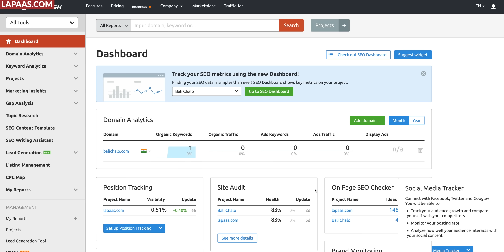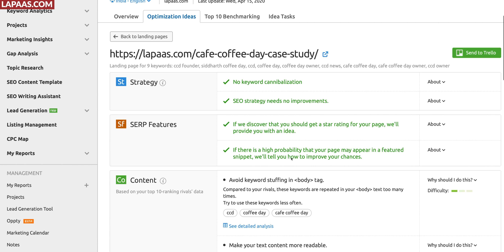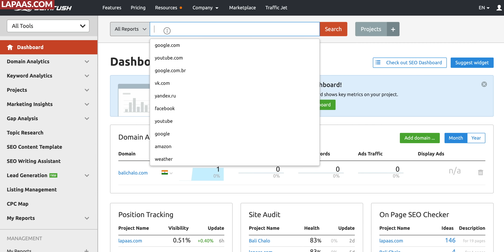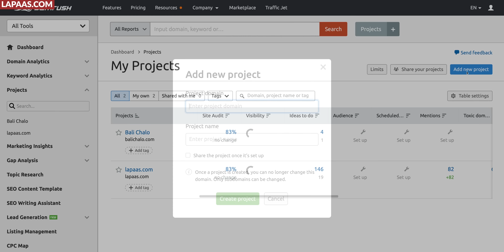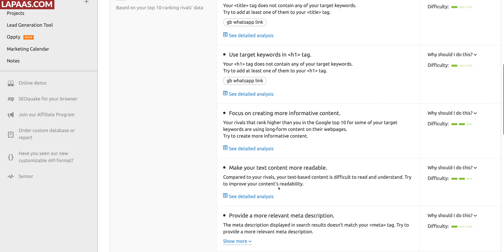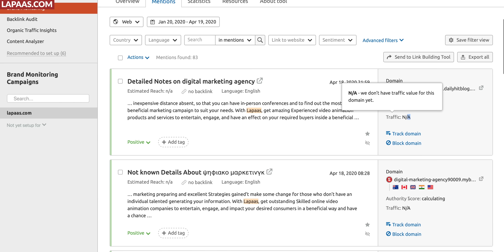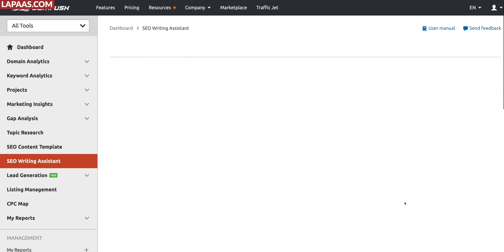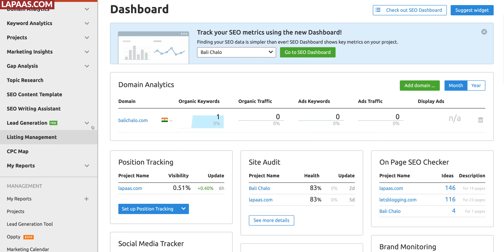Best FREE SEO Tools | Free Digital Marketing Course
The Best Digital Marketing Course is Back!!!
We at Lapaas are pleased to announce the launch of our new digital marketing program! This program will teach you all about how to best utilise your time in order to be successful in the digital marketing world.With 60 days worth of content + live classes + assessed homework assignments +mentorship.Our program is designed to give you all the skills and knowledge you need to be successful in digital marketing. You’ll learn how to create and execute successful marketing campaigns, measure their results, and optimise them for even better performance.

Understand the Best Search Engine Optimization (SEO) Tool. You can do keyword research, on page recommendation, SEO audit, Content writing assistance, Brand mentions, Backlink report and any other tool required for SEO, all in one package.